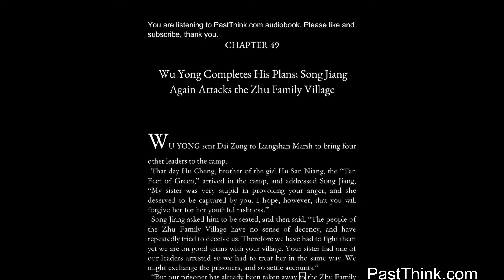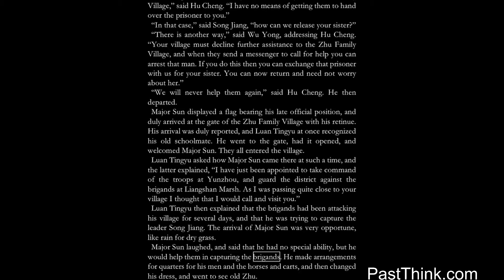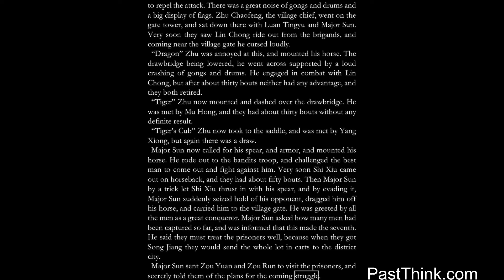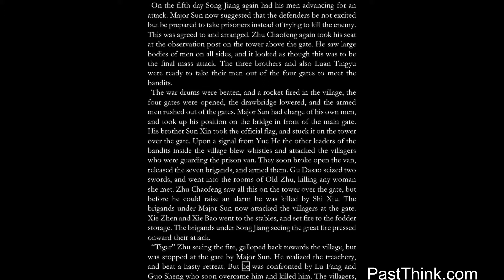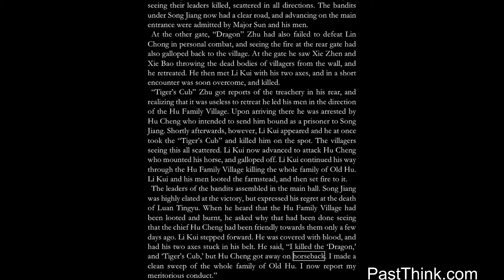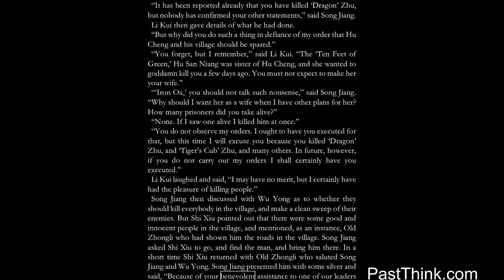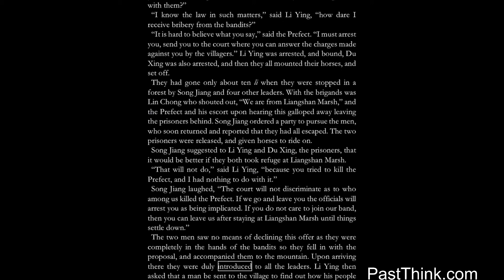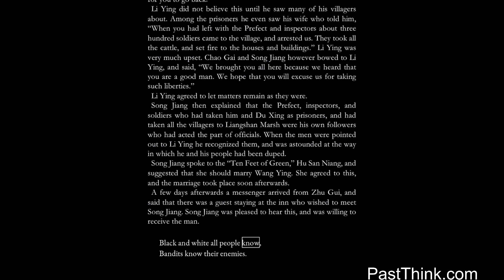The Water Margin - Outlaws of the Marsh 49/70